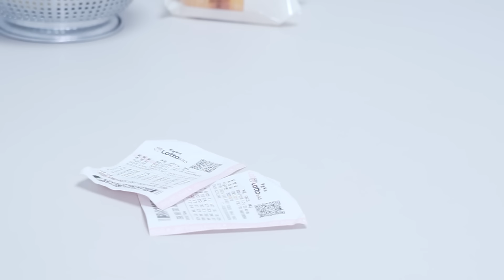1등 되면 얼마줄 거야?